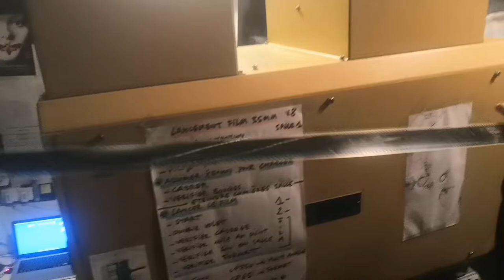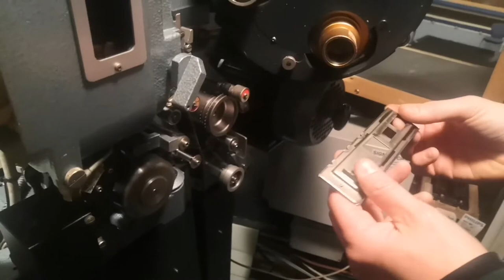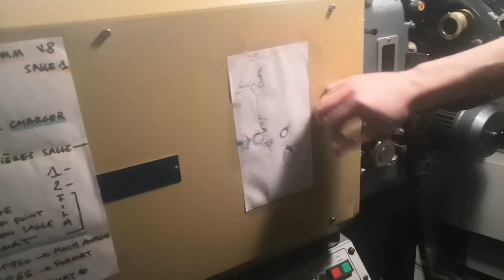Cinéma l'odyssée: projecteur 35mm, Victoria V5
Suite à ma visite du cinéma l'odyssée à Strasbourg. J'ai filmé le chargement de leurs projecteur 35mm/70mm, le Victoria V5 de chez cinemaccanica.